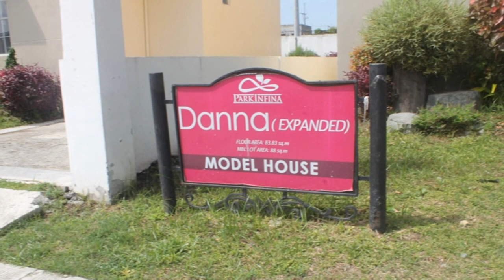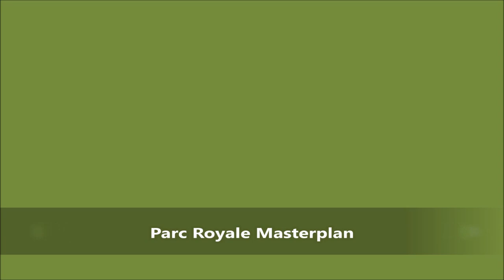Real Properties Philippines House and Lot for Rent/Sale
HLURB LTS No.: 28870, 28871, 28896, 28897, 28307, 28301

Features
Single Attached
Three(3) Bedrooms
Two(2) Toilet & Bath
Carport
Extended Balcony
Utility Area

HIGHLIGHTS
Location: Parc Royal, Advincula Ave., Kawit, Cavite
Landmark: 15 to 20 mins from SM Mall of Asia, right before Lancaster Estates

Unit Types: Quality Single Attached House and Lots
Typical Floor Area: 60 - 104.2 sqm
Typical Lot Area: 77 - 99 sqm (bigger lots available)
Price Range: Php2.1M - Php3M

Developer:Richfield Properties Inc. / Masaito
Land Area: 48 Hectares
Saleable Units: 1,281 townhouase and 444 single-attached units

ABOUT PARC INFINA
Just launched last May 2013, Parc Infina is one of the newest projects in Kawit/Imus Cavite. It is the newest Phase(2) of Parc Royal - a master-planned community which also includes Parksville Residences(Phase 1). This project is good option for buyers who are looking for quality but affordable single-attached house and lots just outside of Metro Manila. Just 20 mins away from Baclaran and Mall of Asia, it is located at the center of major infrastructure developments and big projects in Kawit, Cavite. Coming from Manila, area is fastest reached through Coastal Road and Cavite Expressway.

Parc Infina is right beside other big projects such as Antel and Lancaster Estates. This means buyers of Parc Infina also enjoys most of what this other projects have such as:

Masaito Homes - Parc Royale

LIST OF BUYERS REQUIREMENTS
To be submitted within 7 days
*2 valid ids
*Proof of Income (payslip-3 mos/job contract
*Proof of Billing (meralco,water, telephone)
FOR LOCAL EMPLOYEES
*Certificate of Employment
*4 pcs. latest 1x1 pictures (buyer,spouse, aif, coborrower)
*Birth Certificate if Single/Marriage Certificate if married
*ITR-BIR 2316
*Membership Status Verification Slip (pag ibig financing)
FOR OFW-ADDITIONAL
*Photocopy of Passport with Departure and Arrival
*Job Contract
*POP Contribution
*Special Power of attorney
*2 Valid Id of AIF
*TIN no.
*Seaman's Handbook if Seaman
SELF-EMPLOYED-ADDITIONAL
*Latest Income Tax Return
*Financial Statement
*Business Registration
*Business Permit License
*Mayor's/DTI Permit

Call:
Southern Residences
PRC Real Estate Broker License #0020499
Cell No:
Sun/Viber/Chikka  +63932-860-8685